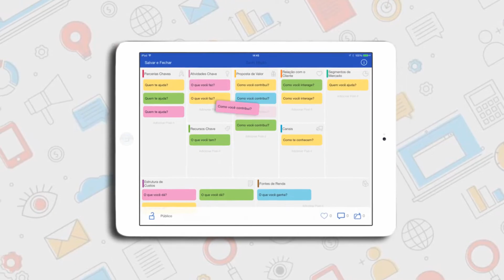Como Começar uma Empresa de Sucesso?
Diante da Pandemia, milhares de pessoas podem começar uma empresa de sucesso com métodos completos de forma a errar menos quando lançar o negócio.

Para isso, trouxe nesse vídeo como começar a empresa do zero, desde a estruturação da ideia (por meio de brainstorming), sociedade, plano de negócios, estratégias diversas para o marketing e claro, um meio de pagamento que seja confiável para você e seu cliente.

Não importa o tempo que você vai demorar, o importante é tirar a ideia do papel dia a dia com essas dicas de empreendedorismo. Espero que curtam e consigam se mexer.

Bons Negócios 💙